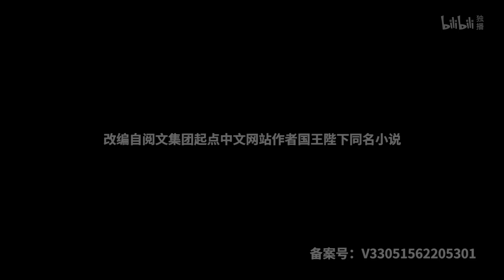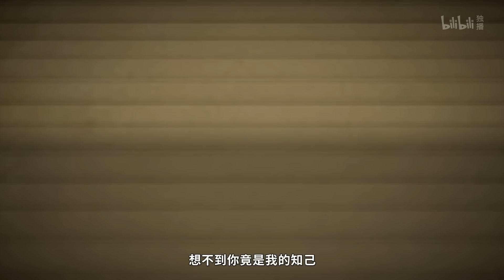《你真是个天才》第20话：有教无类【加入会员专享最新集】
【本集看点】“有教无类这四个字的分量我感受到了！”

简介：你真是个天才
雪山部落之子白骁为解开女友清月的诅咒，被迫与其分离。而相隔千里的异域和女友的失忆都没能阻止白骁的脚步。
他带着数不尽的财宝独自一人踏上了南方大陆，开启寻回爱人之旅。
这个注定要成为天才的男人，以他惊人的天赋和过人的胆识震惊了整个帝国。
他的魔道修行之路会走向何方？
他能否再次赢得清月的芳心？